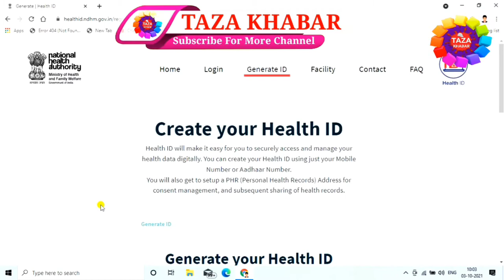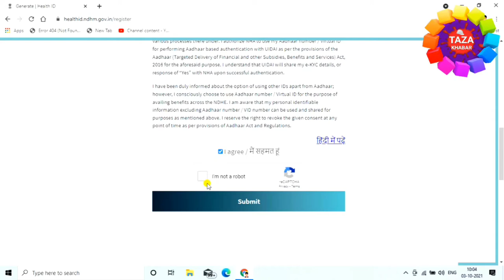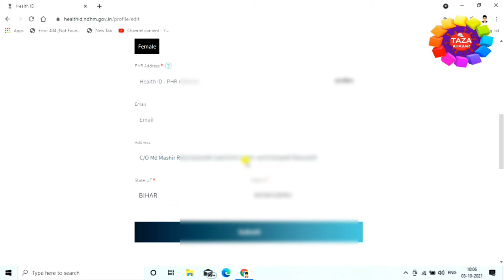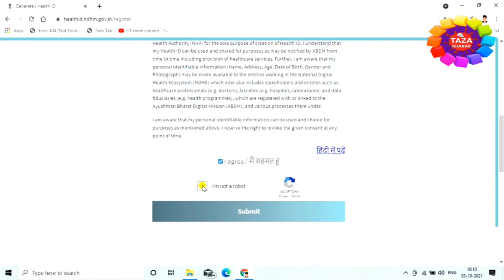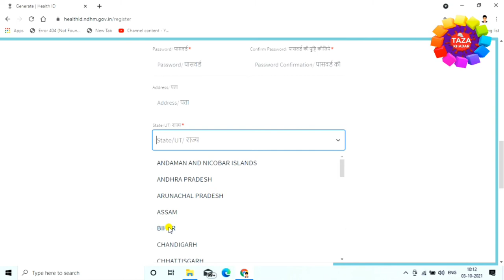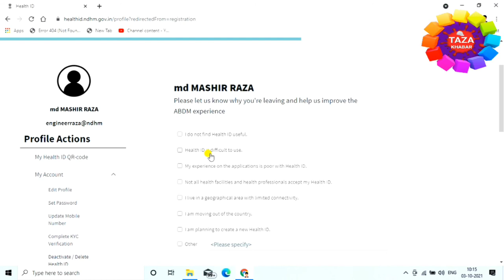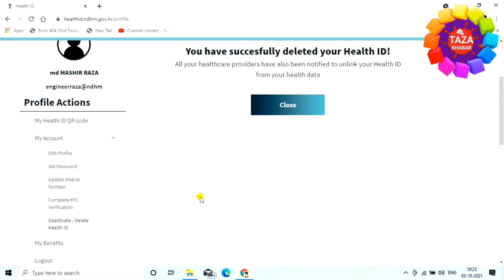Health id card kaise banaye 2021 📑 Ayushman Bharat Digital Mission 👈 Create Your Health ID Now 👈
Ayushman digital bharat mission launch ho gya hai. isme health id card bana sakte hai jisse health record digitally save rehenge aur kisi bhi hospital aur clinic se check kiya ja sakte hai. is video me health id card banane ka complete process dikhaya gya hai. health id card free hai.

Why Create a Health ID?

Using a Health ID is the first step towards creating safer and efficient digital health records for you and your family. You can opt-in to create a digitally secure Health ID, which allows you to access and share your health data with your consent, with participating healthcare providers and payers

health id card kaise banaye, health card, digital health card, ayushman digital bharat mission,ayushman card kaise banaye, ayushman health card. ye sab is video me dekhiye

tags for reference : digital health card kaise banaye,digital health card,health card,health id card kaise banaye,health id card benefits in hindi,health id card ke fayde,ayushman card kaise download kare,auyshman card kaise banaye,ayushman digital bharat mission,health card kaise banaye,create your health id,ayushman card,health id,health id card,ayushman digital bharat,sarkari yojana 2021,government schemes 2021,health id card kaise banaye mobile se,ayushman card kaise banta hai,kya tarika hai health card banane ka,kaise banae health card,kya process hai health card banane ka,kaise laptop se health card banaye,kaise banaya jata hai health card,kaise health card banwaye,kaise health card banaye,kya tarika hai health card banane ka,kaise health card banwaya jata hai,kaise ayushaman card banwaye,zoom,taza khabar,engineerraza,engineer raza,raza,kaise ayushman card apply kare,ayushman card ke liye kaise registration kare,kya tarika hai ayushman card banwane ka,kaise ayushman card ke liye apply kare,ayushman,ayushman card apply,ayushman card registration

Engineer raza